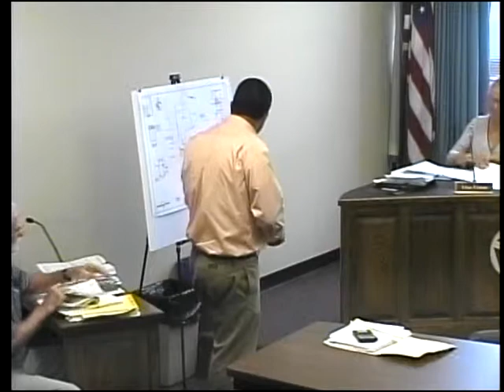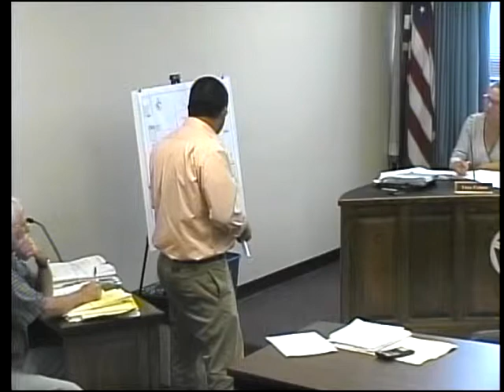Scituate Conservation Commission Meeting 7-22-13